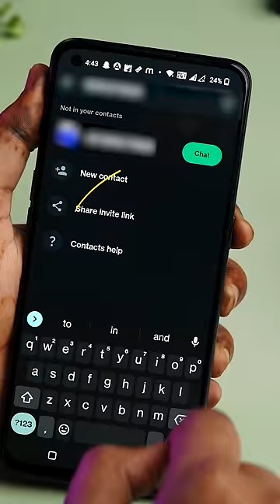Latest WhatsApp Hidden Features 2023 😍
Best Whatsapp Hidden Trick and Tips